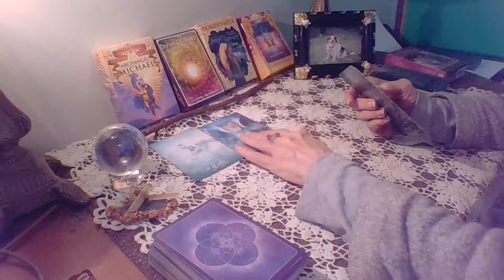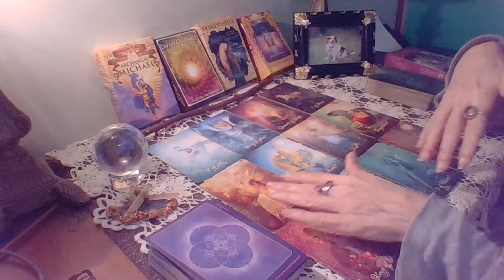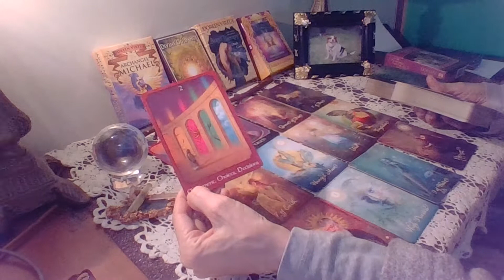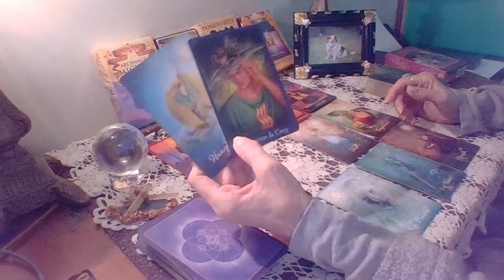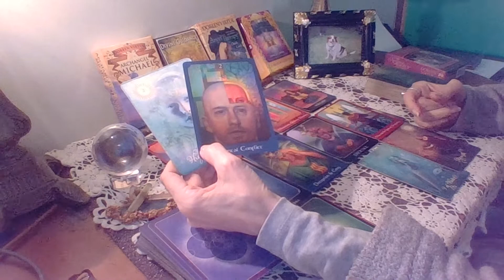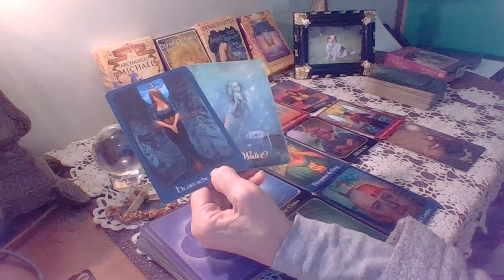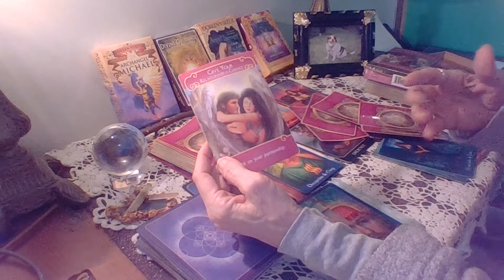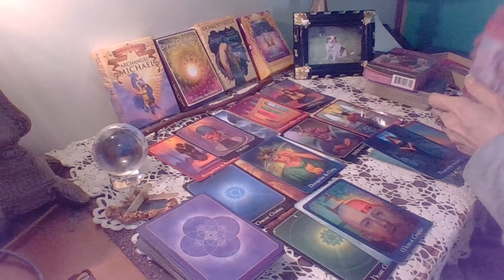Aquarius March Forecast TheJourneyHome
Personal Readings
Now Accepting Crypto Currency

Live Streams Sunday Nights on youtube @ 4:00 PM EST

My gratitude. 🙏 🦋